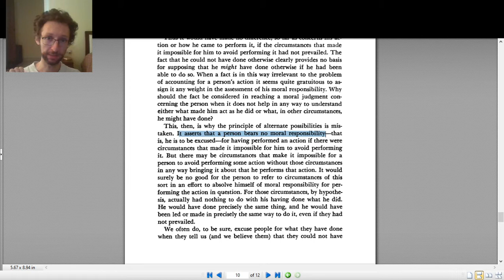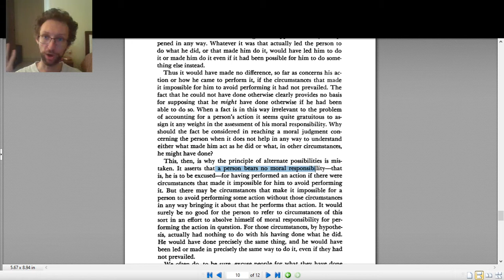PHI 1000 Free Will and Moral Responsibility